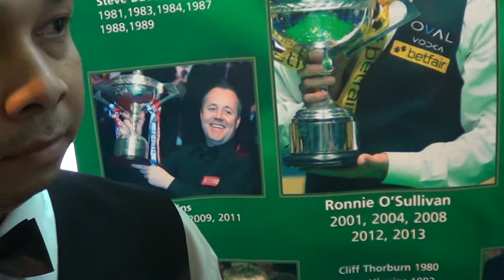Phisit Chandsri after winning 2013 IBSF World Championship (Masters)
Phisit Chandsri after winning 2013 IBSF World Championship (Masters) at Daugavpils, Latvia